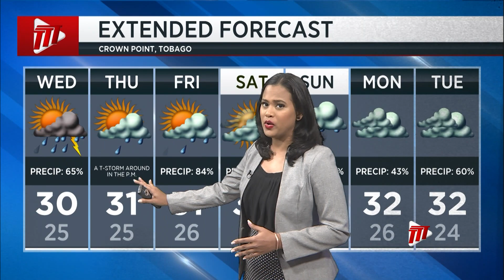Weather Outlook – Tuesday August 15th 2023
Thick dust haze blankets the region due to significant Saharan dust. However, gusty winds also prevail.